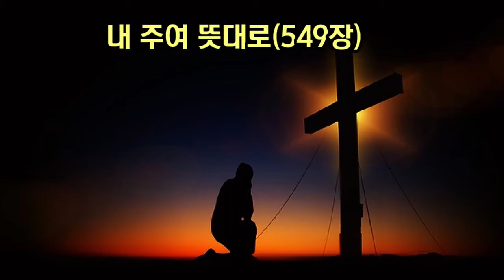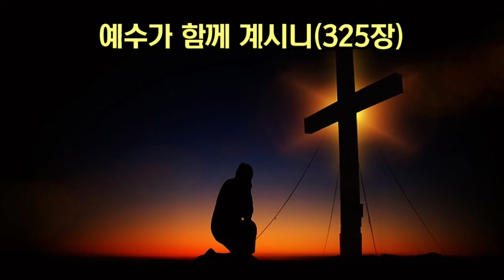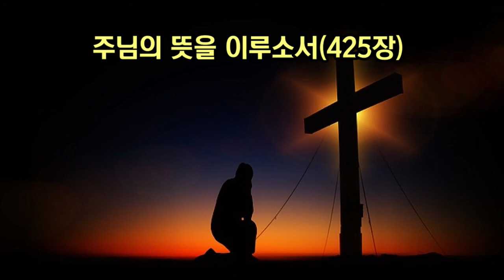기도배경음악1시간(2)-피아노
기도할때 힘이 되는 배경음악찬송입니다.
1시간입니다.
하루 한시간만이라도 규칙적으로 기도합시다